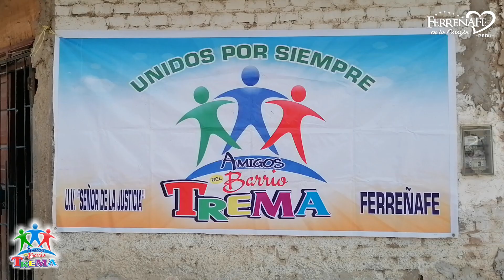ASÍ CELEBRAN LAS FIESTAS PATRIAS EL BARRIO TREMA CON UNA GRAN PEÑA 202 AÑOS DE INDEP. DEL PERÚ 2023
EN EL MARCO DE LOS 202 AÑOS DE INDEPENDENCIA DEL PERÚ, EL BARRIO TREMA CELEBRÓ LAS FIESTAS PATRIAS A TODO DAR CON UNA GRAN PEÑA QUE DELEITÓ A TODOS LOS VECINOS DEL BARRIO TRES MARIAS DE LA UNIDAD VECINAL SEÑOR DE LA JUSTICIA FERREÑAFE